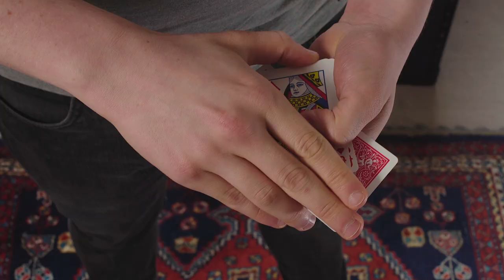OPTIMUS SWITCH Trailer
Ben Prime has flipped Ray Kosby's 'Raise Rise' on its head. Literally.

Ben teaches this gorgeous utility move in great depth, than as a tasty tasty treat he teaches all the various ways you can use this move in very common and highly popular routines.

He teaches how to use it for:
- a switch
- a colour change
- a force
- a glimpse
- a rising card

To learn more about the history of the move, look at:

Tan Hock Chuan's ABC Rising Cards! by Bob Gunther. May 1973. Magick #74. Card rise move with the deck at the fingertips and the back of the hand toward the audience.

A card rise move taught by Fred Robinson. Pabular, Volume 1. April 1975. Card rise move from dealing grip done with one hand.

Ken Krenzel and Richard Kaufman. On the Up and Up. 1978. Routines and refinements on Fred Robinson’s technique. First publishing of move applied as a colour change. “Split Rise” first publication of the move as a secret switch.

Ray Kosby. Raise Rise. The Magical Arts Journal. June 1987. Combination of Kreznel/Kaufman move and an unpublished centre double lift move by Ernest Earick. First use of this type of move as visual ambitious card effect, thought of card, card sandwich, stretching card, and torn and restored card.

Richard Hucko and KC Ushijima. Move from the DVD “Subtle Concepts”. 2010. Similar handling of the move as a colour change with different finger positioning.

Ben would like to thank Ray Kosby and Richard Hucko for their assistance with crediting and attribution.

Special thanks to Neil Granger. Neil independently created a move with a similar premise which he released in 2015, available through Alakazam Magic. His effect is called HUP  and can be seen here: